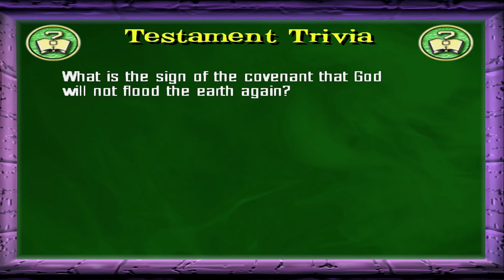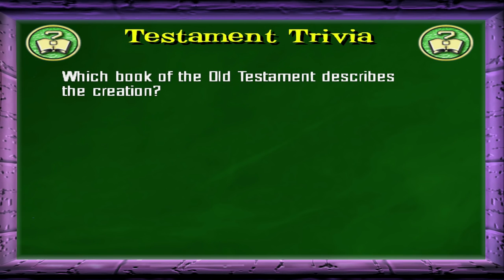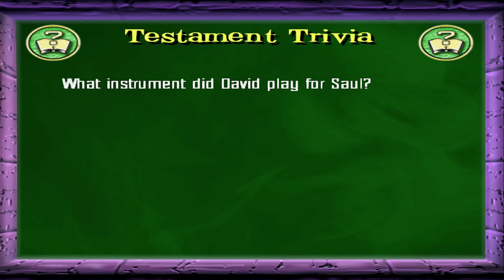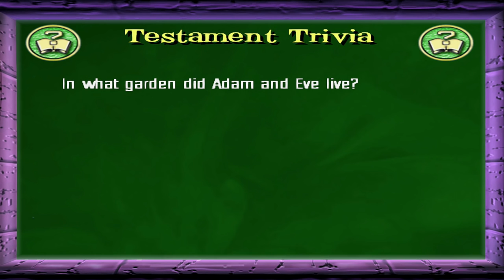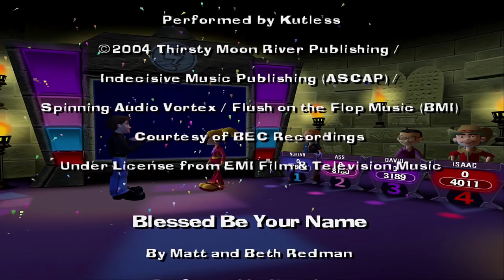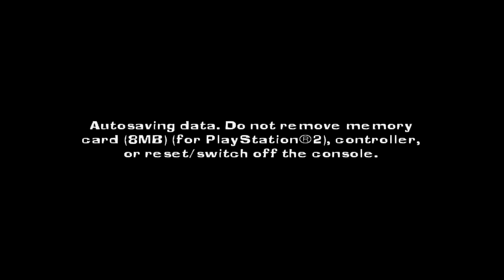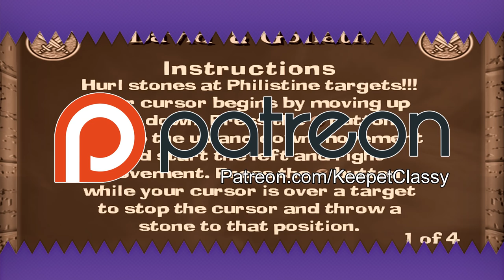The Bible Game: Painful